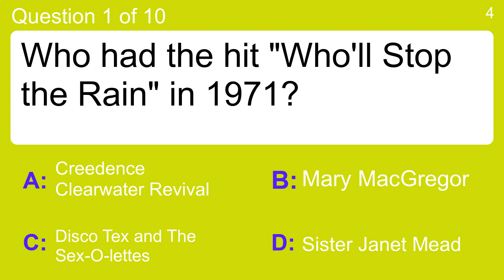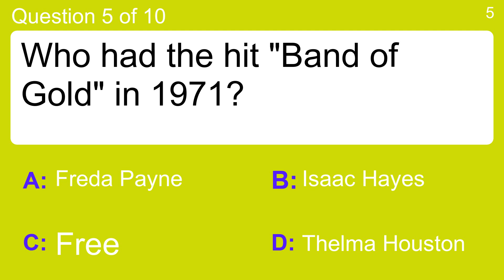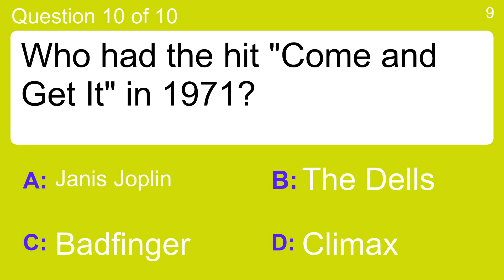Music Quiz. 1971 Hit List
Question 1 : Who had the hit "Who'll Stop the Rain" in 1971?
 Answer a: Creedence Clearwater Revival
 Answer b: Disco Tex and The Sex-O-lettes
 Answer c: Mary MacGregor
 Answer d: Sister Janet Mead

Question 2 : Who had the hit "I Want You Back" in 1971?
 Answer a: 8th Day
 Answer b: Blue Magic
 Answer c: Kenny Rogers
 Answer d: The Jackson 5

Question 3 : Who had the hit "Signed, Sealed, Delivered I'm Yours" in 1971?
 Answer a: Bellamy Brothers
 Answer b: Booker T and The MG's
 Answer c: Exile
 Answer d: Stevie Wonder

Question 4 : Who had the hit "Mama Told Me (Not to Come)" in 1971?
 Answer a: Bloodstone
 Answer b: Bobby Womack
 Answer c: Leo Sayer
 Answer d: Three Dog Night

Question 5 : Who had the hit "Band of Gold" in 1971?
 Answer a: Freda Payne
 Answer b: Free
 Answer c: Isaac Hayes
 Answer d: Thelma Houston

Question 6 : Who had the hit "Love Grows (Where My Rosemary Goes)" in 1971?
 Answer a: Abba
 Answer b: Edison Lighthouse
 Answer c: Paul Anka
 Answer d: The New Seekers

Question 7 : Who had the hit "Spirit In the Sky" in 1971?
 Answer a: Daddy Dewdrop
 Answer b: Norman Greenbaum
 Answer c: Sammi Smith
 Answer d: The Brothers Johnson

Question 8 : Who had the hit "War" in 1971?
 Answer a: Dennis Yost and The Classics IV
 Answer b: Edwin Starr
 Answer c: Marshall Tucker Band
 Answer d: Olivia Newton-John

Question 9 : Who had the hit "All Right Now" in 1971?
 Answer a: Brownsville Station
 Answer b: Free
 Answer c: Jerry Reed
 Answer d: Vanity Fair

Question 10 : Who had the hit "Come and Get It" in 1971?
 Answer a: Badfinger
 Answer b: Climax
 Answer c: Janis Joplin
 Answer d: The Dells